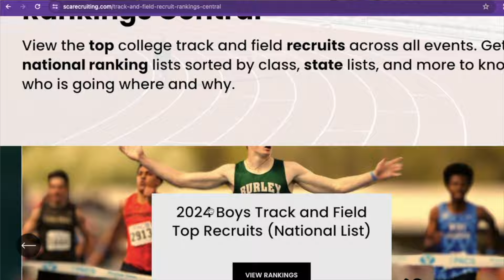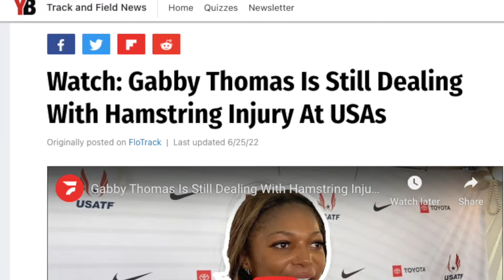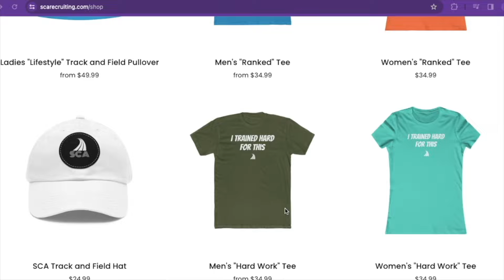She was NEVER supposed to be an Olympic champion?! || The insane RISE of a 200M gold medalist!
Gabrielle "Gabby" Thomas is now a 200meter Olympic gold medalist. She beat Julien Alfred of St. Lucia and Brittany Brown of the USA to get the victory. But her sprinting journey to become one of the fastest women in trackandfield was anything but normal.

To view the SCA National list for the top HS recruits

Click to learn more about how Coach Rob can help you get recruited for college Track and Field

Prod. by Desirez